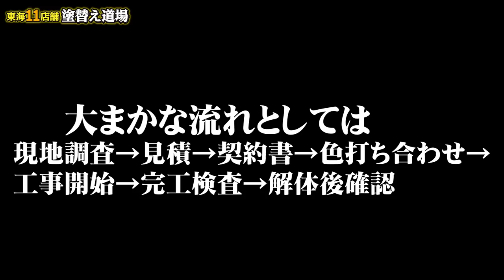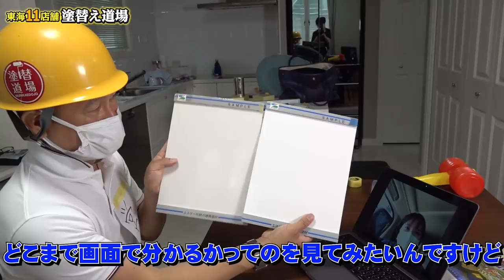【塗装工事革命】オンライン管理に挑戦！見積•色決•お客様打合•工事まで！塗装I T化で時代が変わる？